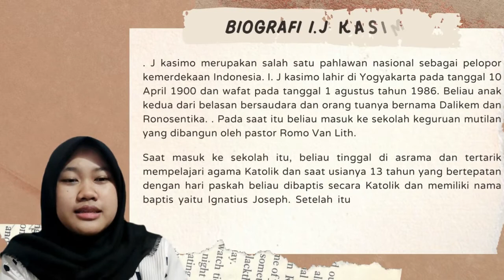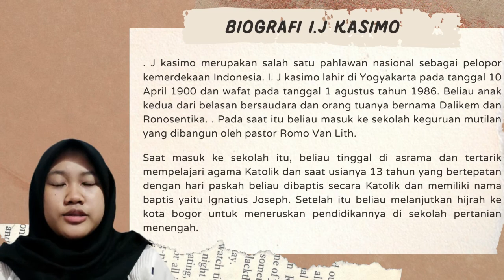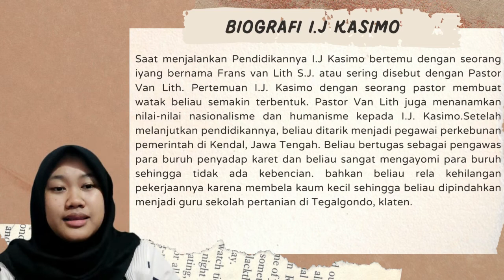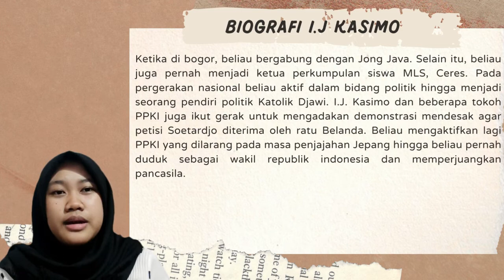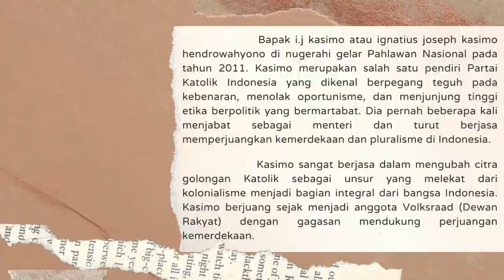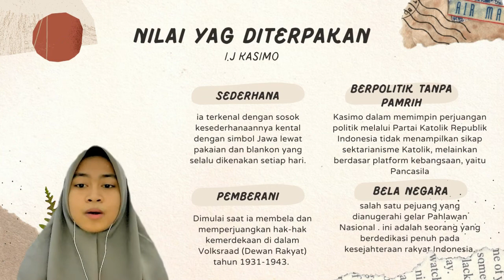Sejarah I.J Kasimo | Kelompok 8 Tugas MKU PKN 17